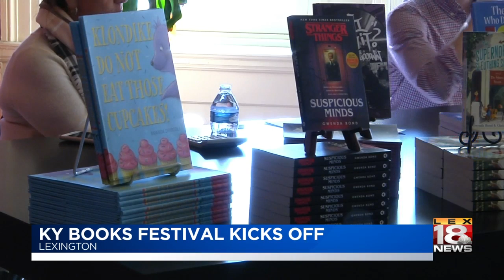Kentucky Book Festival kicks off in Lexington